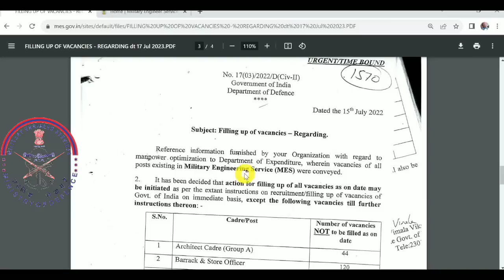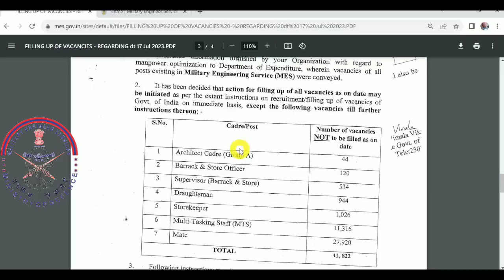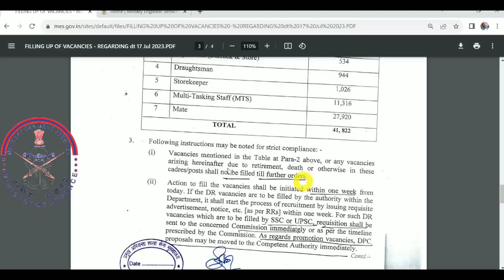MES Vacancy 2023 | MES Tradesman Mate Vacancy 2023 | MES MTS Vacancy 2023 | MES Recruitment 2023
Hello Friends mere youtube channel ‘Extra Knowledge In Hindi’ M apka Swagt Hai mere es Video m apko MES Vacancy 2023,MES Tradesman Mate Vacancy 2023,MES MTS Vacancy 2023,MES Recruitment 2023, Ki information Milegi to Please Video Last Tak Dekhiyega.

SSB Tradesman 13 July Written Exam Answer Key Download 2023:-